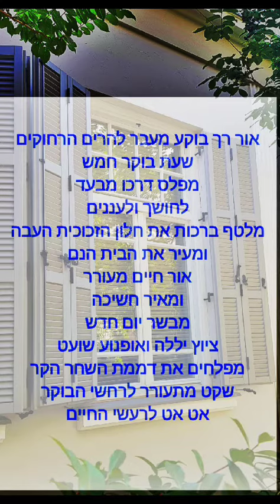אור חיים מעורר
מילים Dona לחן גיטרה אבי נחמיאס

Photographer
klip editor Dona